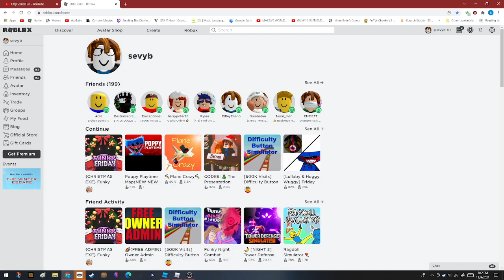Nevermind roblox is back